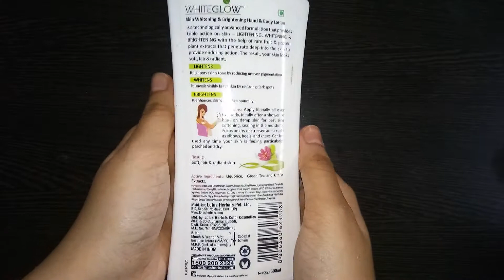Lotus Herbal White Glow Body Lotion Review | Whitening and Brightening lotion